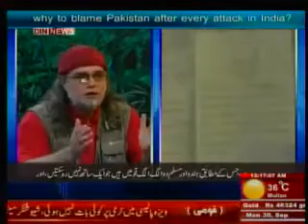January 13, 2023